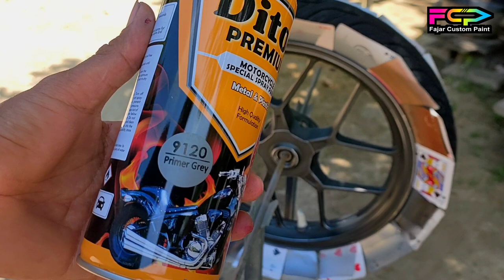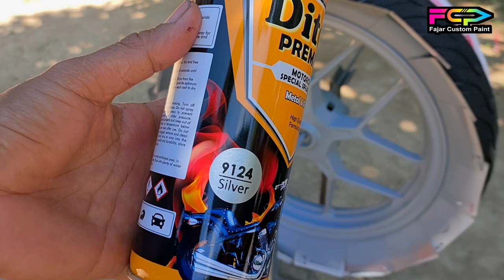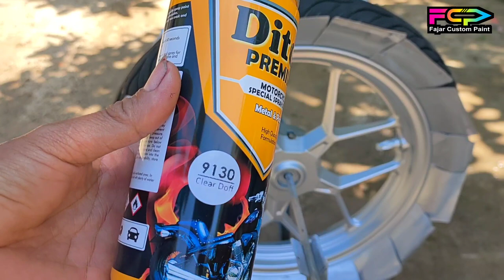Tutorial cat velg sendiri dengan bajet hemat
Hallo guys.
oke kali saya akan berbagi tutorial cat velg sendiri dengan bajet hemat.
selain hemat proses juga sangat cepat.
kali ini proses nya kita mau pake cat aerosol diton premium
yg di perlukan cukup 3 kaleng
1 primer grey 9120
1 silver 9124
1 clear doff 9130

nah denagan 3 kaleng ini udah cukup buat cat velg depan belakang.

snack vidio
fajar custom paint

Snack vidio
Galery oto paint

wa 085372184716